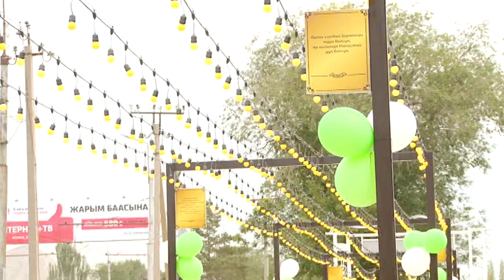NARYNYM ALTYN BESHIGIM